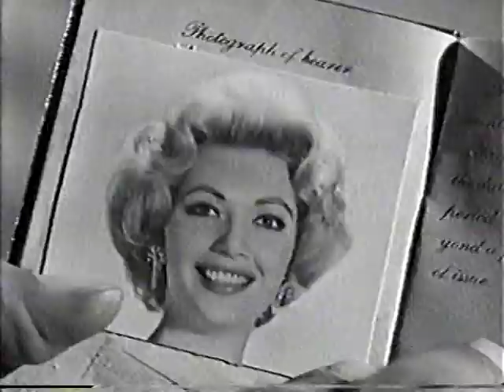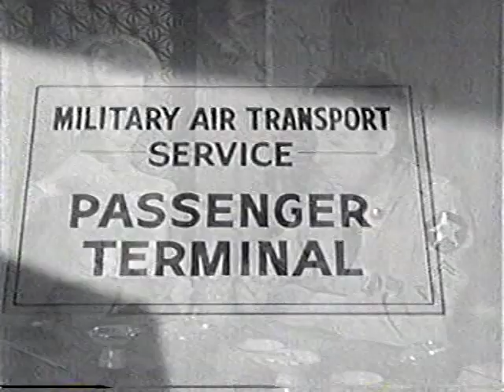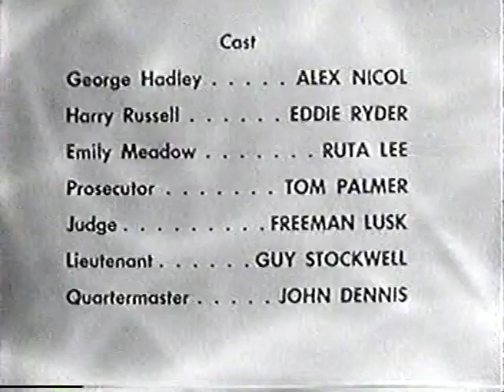Alcoa-Goodyear Theater 6-1-59 "Medals For Harry"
Alcoa-Goodyear Theater 6-1-59 "Medals For Harry" - Based on a story by Gene Piller and written by Stirling Silliphant, who won a 1967 Academy Award for his screenplay for In the Heat of the Night, as well as creating the television shows Naked City and Route 66. Directed by Robert Ellis Miller and starring Alex Nicol, Eddie Ryder, Ruta Lee, Tom Palmer, and Freeman Lusk. Alcoa Theatre was a half-hour anthology series that ran from September 30, 1957 through May 23, 1960. You can find more episodes of this and other vintage TV anthologies in the BetaGems playlist "Anthology Television 1950s-1960s."